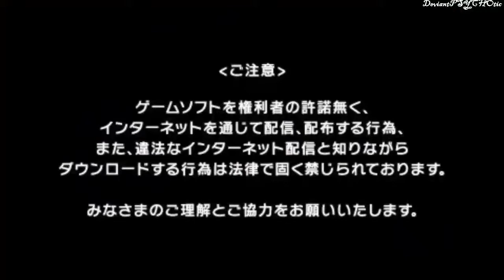Fate EXTRA CCC (Archer)★Ch 7 pt 12(CCC Route) ~ ★Lets Play ＰＳＰ